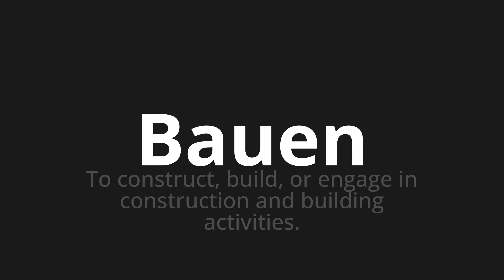How to pronounce Bauen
Master the Pronunciation of 'Bauen What do you build' - which means : To construct, build, or engagement in construction and building activities. 📝 with @PronunciationGerman 🎓🗣️ - [Your Guide to German]

Learn to pronounce 'Bauen' perfectly in German with our easy and engaging tutorial by @PronunciationGerman! 📖📽️ In this comprehensive video, we provide you with native speaker examples 🗣️👂 and phonetic breakdowns 🎵 to ensure you get the pronunciation just right.

How to say Build in German